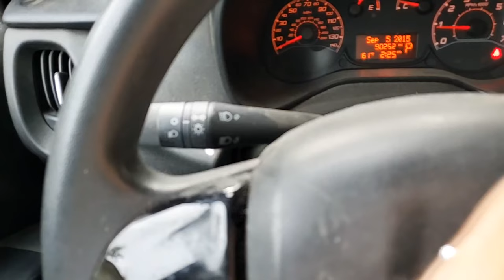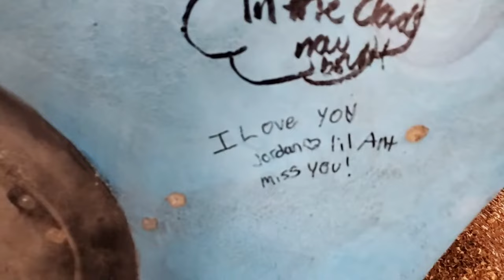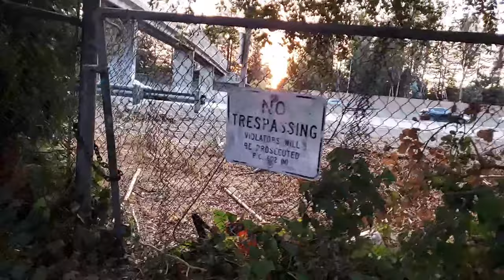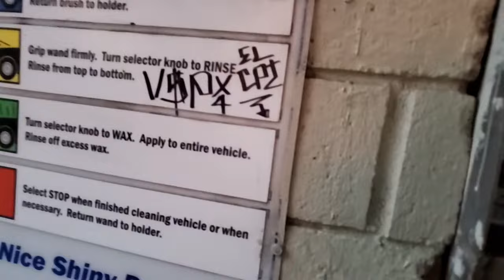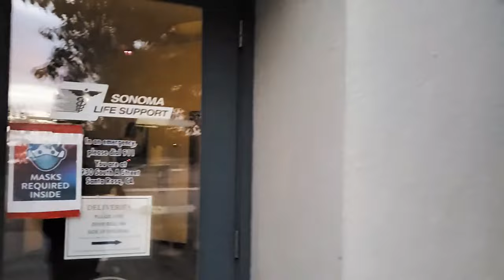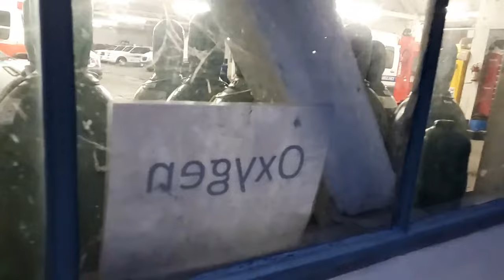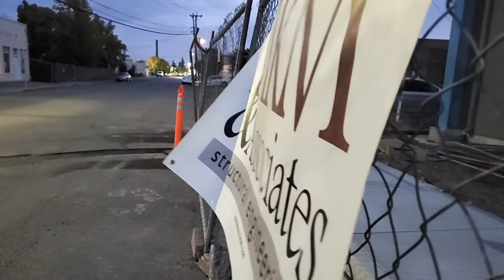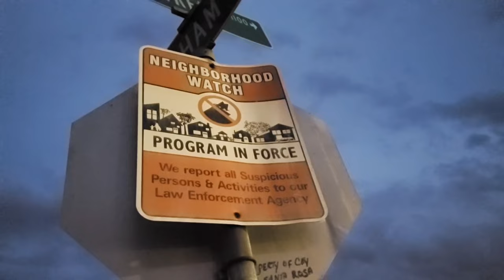Horror Movie on the Streets of Santa Rosa...Happy Thursday